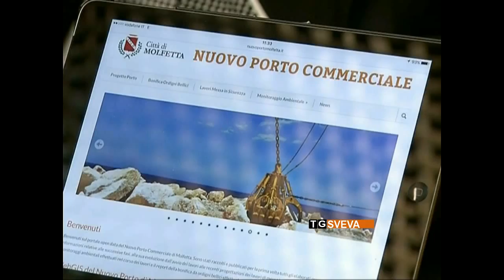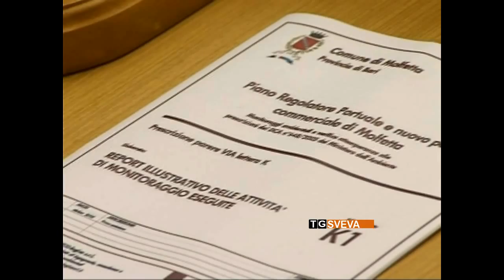Molfetta | Nuovo porto commerciale: il sindaco Natalicchio fa chiarezza dopo le polemiche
"Occorre agire nel rispetto della legalità e della trasparenza, tenendo conto della grave situazione ereditata dalle precedenti amministrazioni e che, l'attuale Giunta, sta cercando di gestire". Il sindaco di Molfetta, Paola Natalicchio, interviene sulla polemica scoppiata nei giorni scorsi, sui ritardi nei lavori di messa in sicurezza dell'area portuale. L'occasione è una conferenza stampa, organizzata per presentare il nuovo sito web del porto.